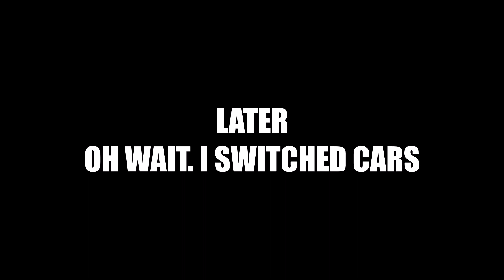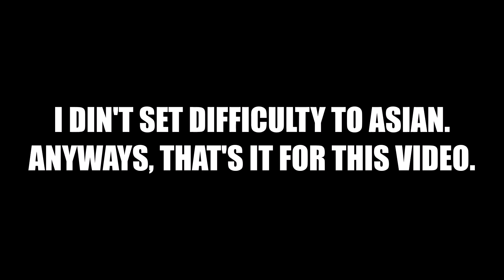Playing GTA 5 Story Mode | GTA V: Episode 1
So, I played GTA V / GTA 5 first time and played story mode and started the story. Next episode continues.

Search Replies:
Starting GTA V's story
GTA 5 Story Mode
GTA V starting
GTA 5 Dark Gaming
GTA V Dark Gaming
Th_NightRider